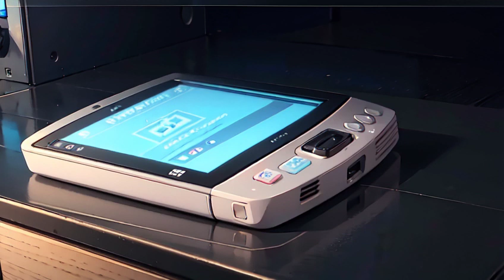13 Journalist aims to marry mistress's uncle as a revenge, but mistakenly marries a billionaire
Shuyi, fueled by a burning desire for revenge, devised a plan to marry the uncle of her ex-boyfriend's mistress, seeking to avenge his betrayal. However, as Shuyi embarked on her mission and pursued a relationship with the billionaire Shi Yan, she found herself unexpectedly falling in love with him. Meanwhile, the billionaire - Shi Yan discovered that Shuyi's initial intention in getting close to him was not for love.

Now faced with a dilemma, should Shuyi continue with her plan or confront her mistake?

Watch the video to uncover the twists and turns of this captivating tale!

Join us on this captivating journey as love, revenge, and unforeseen bonds intertwine in unexpected ways.

A Romantic Tale between a Promising Journalist and a Billionaire

A Romantic Tale about Love, Betrayal, Revenge, and the Power of Redemption

Don't miss out on our latest releases and be part of our growing community.